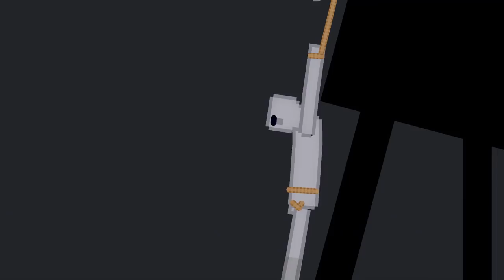NEW! Broken Bridge (Map) In People Playground